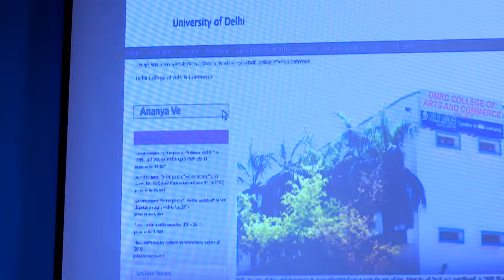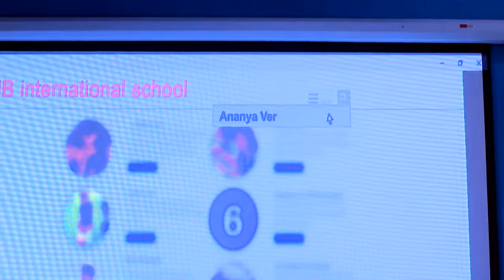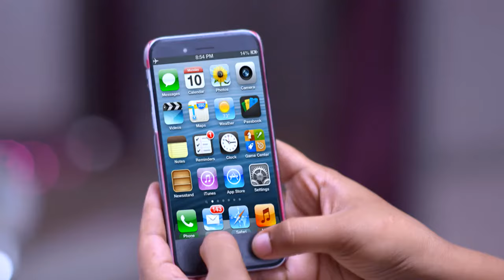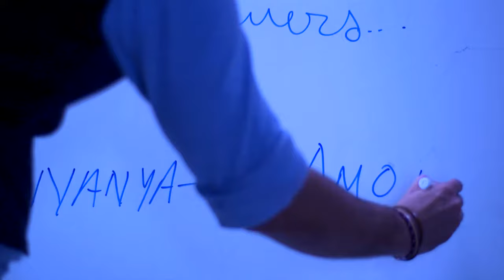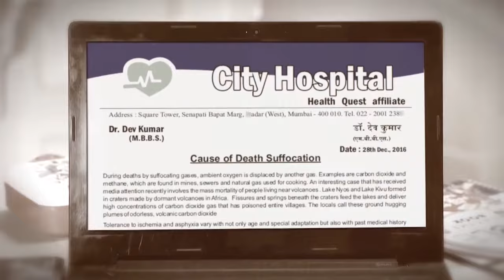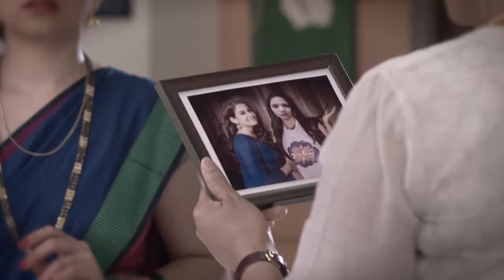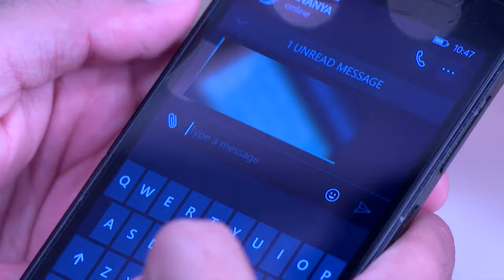VEZHAMBAL 191 TD 07 02 18